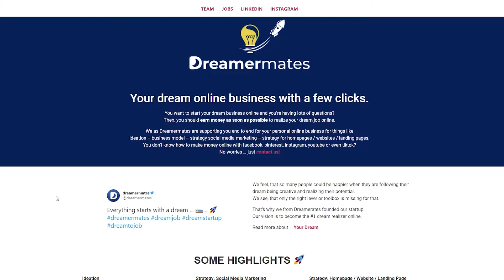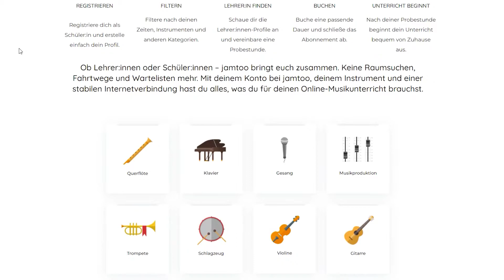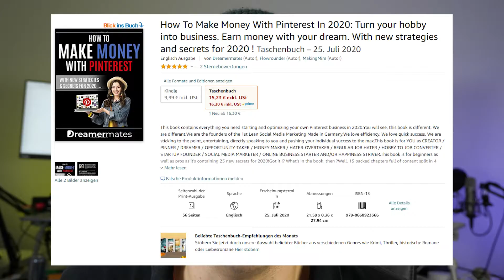Ich habe mein eigenes Startup gegründet! 🚀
Flowrounder ist zurück!
Wieso weshalb warum, was war los?
In diesem Video erfahrt ihr's!

🚀 Willst du als Praktikant bei uns reinschnuppern? Wir suchen Verstärkung im Bereich Marketing, Entwicklung & HR in einem super Team & 100% remote

[Hinweis: Dieses Video enthält unbezahlte Werbung aufgrund von Markennennung.]

Vielen lieben Dank im Voraus!!